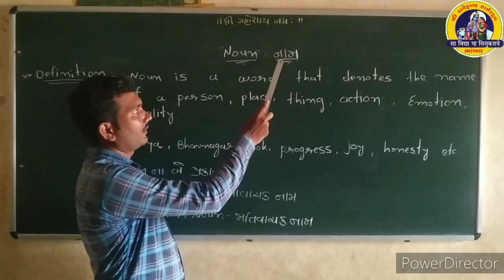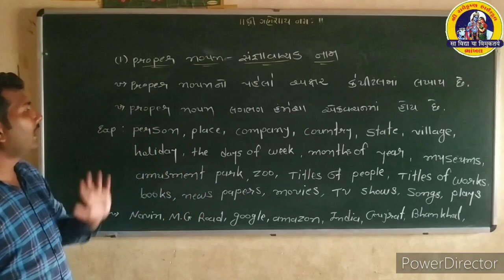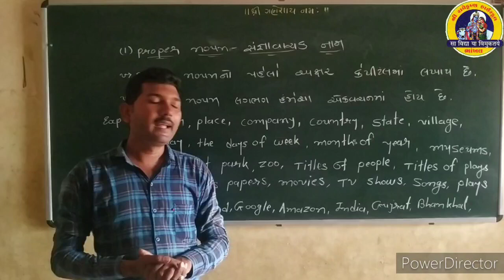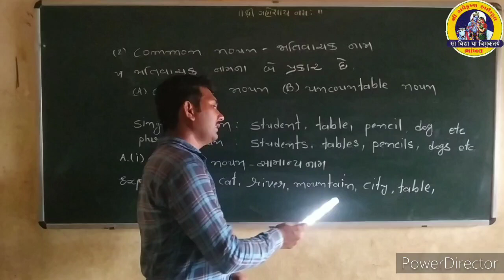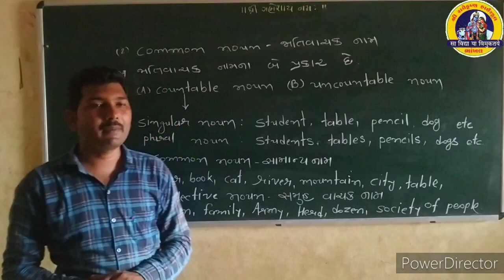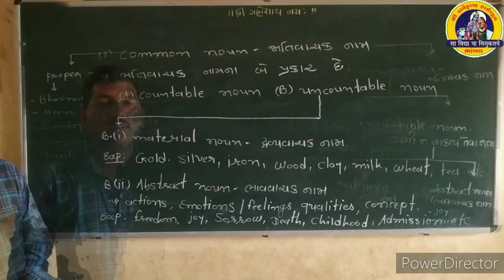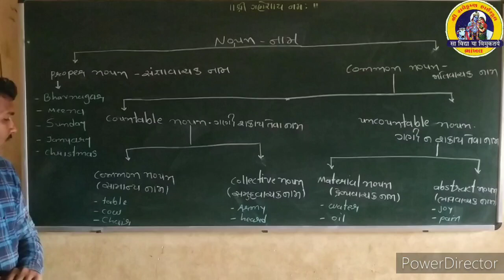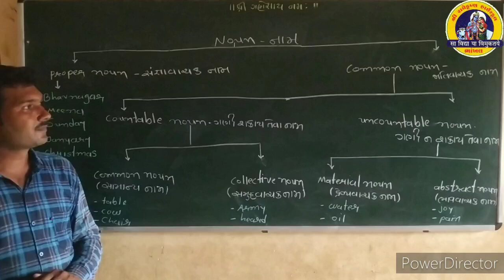Video lecture no 3 - english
Std 9 to 12. Point- noun